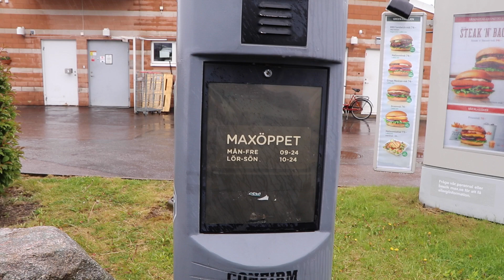Matgeek testar: Max Grand Deluxe Steak 'n' Bacon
Kolla! En ny hamburgare att testa!
Mer info i beskrivningen under filmen.

Det här är inte en helt ny hamburgare utan den har funnits tidigare år. I år kan man köpa den från nu till 17 augusti. Priset är 94:- för hela målet, bara burgaren 74:-.

Den består av steak sauce, bacon, chilibearnaise, jalapeños, kött och bröd.